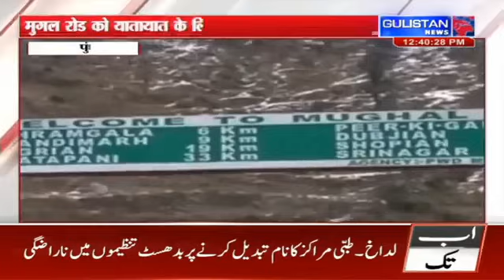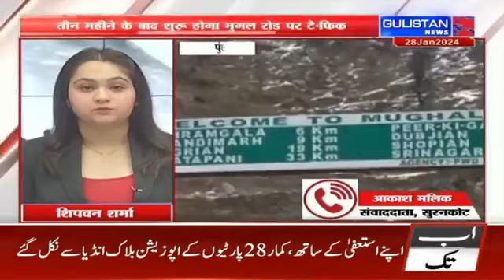Jammu and Kashmir||Hindi News Bulletin||12:30pm